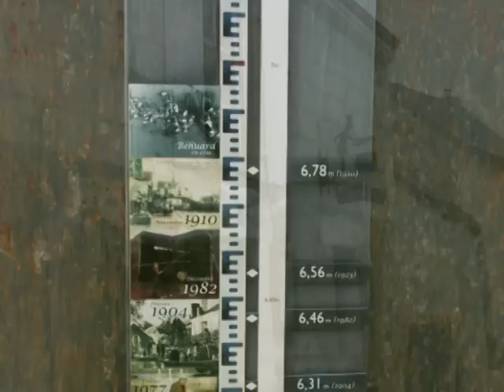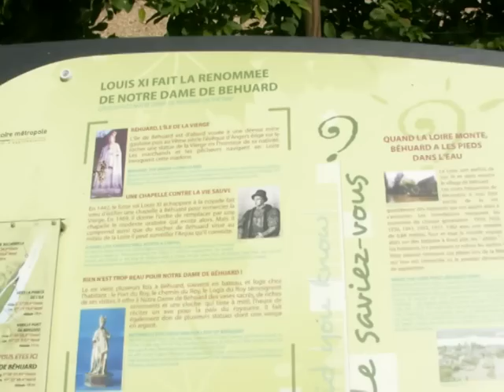Behuard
Seule ile de Loire habitée : Behuard est posée entre deux bras du fleuve .